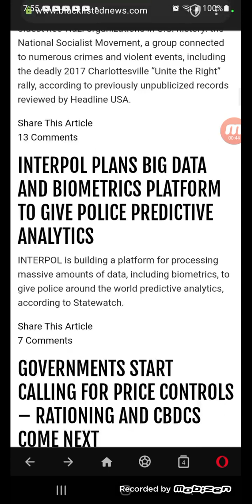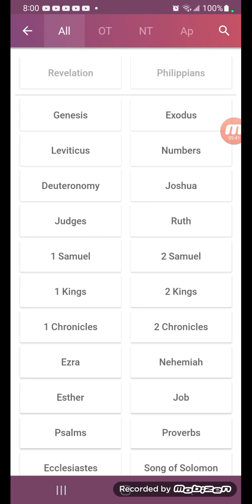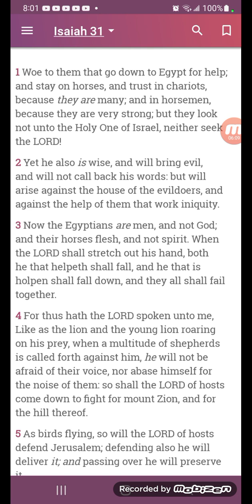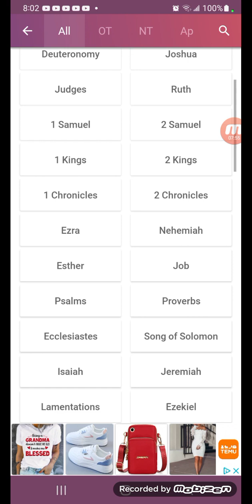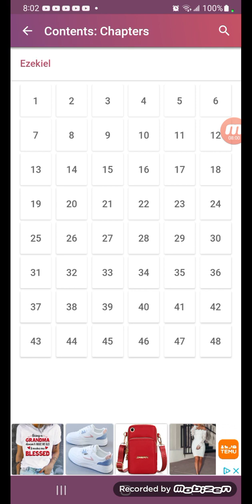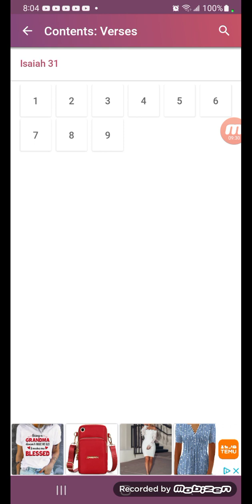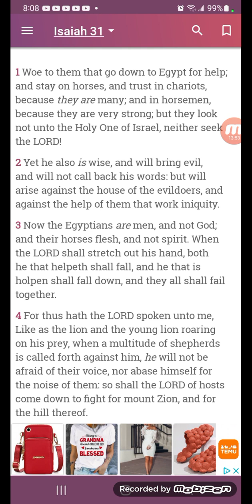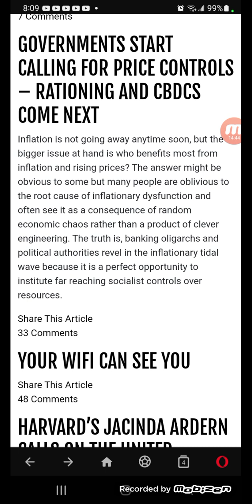GOVERNMENTS START CALLING FOR PRICE CONTROLS – RATIONING AND CBDCS COME NEXT